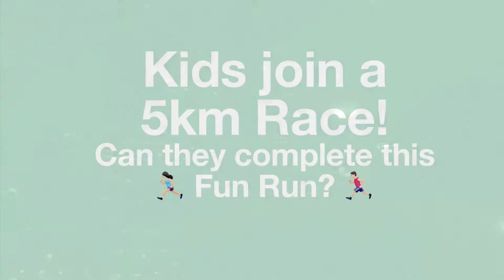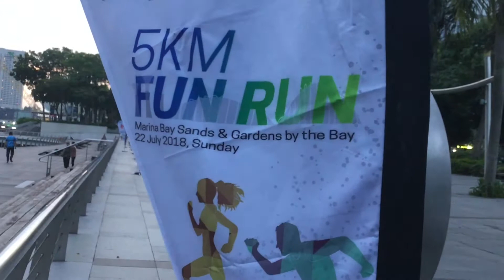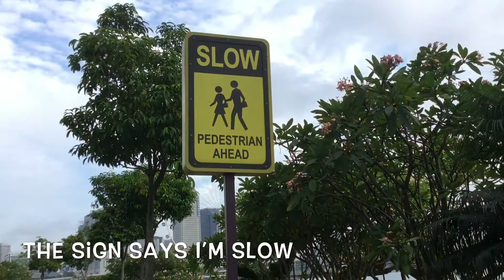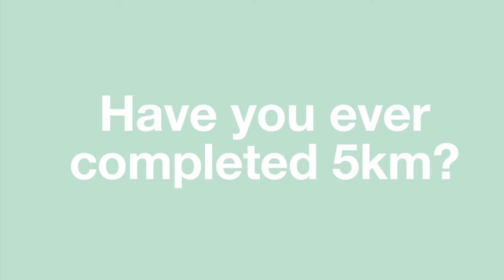Kids Join A 5 KM Race! Can they complete this Fun Run? Let's Go!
Hello! The children will attempt to complete a 5km race. The run takes them though the iconic and scenic Marina Bay Sands & Gardens by the Bay (Singapore). Prior to this, they have practiced walking that distance but have never tried to complete that distance in an event. Pressure mounts as they have to complete it within a set time before the event wraps up! Will they persevere to complete the run, or will they give up and turn back half-way through?

Long distance running/walking not only puts the children’s physical endurance to the test, but it also challenges them to stay focused and mentally strong. It imbues them with the resilience to keep on putting one foot in front of the other until they reach the finish line! These runs help build their confidence that when they hit a rough patch in life, they’ll be able to draw upon their will power to help them pull through.

Ps. Xander is recovering from flu & cough but insisted on going ahead with the 5km run. Hence, that is why he needed more rest and hydration.